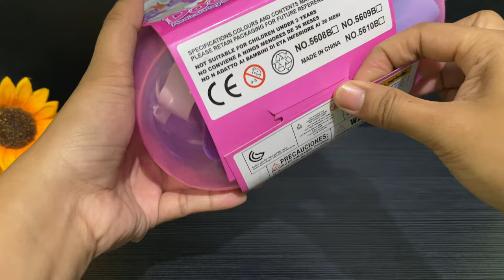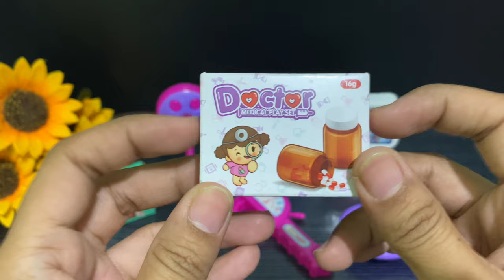5 MINUTES SATISFYING WITH UNBOXING PINK DOCTOR MEDICAL PLAYSET TOY REVIEW VIDEO | ASMR VIDEOS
Sanrio Toys
Hello Kitty
Kuromi
Pochacco
Cinnamoroll
Bad batzz maru
My Melody
Black Cat
Pompompurin
Keroppi
Hangyodon
TuxedoSam
Little Twin Star
cute toy
pink toys
my cute toys
Toy Review
Play kitchen
mini toys
unboxing toys
toy unboxing
hello kitty
Minnie toys
play kitchen
Disney Toys
Cooking toys
Play Kitchen Cooking Game
ASMR unboxing